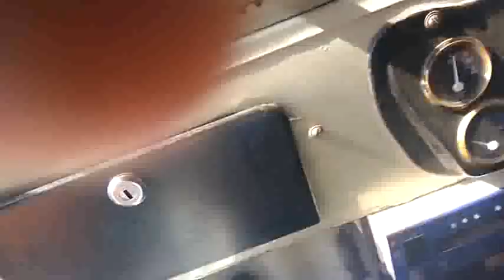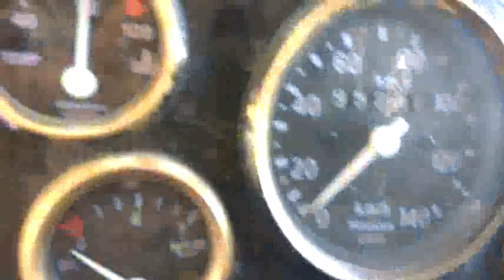Mount Abu Rajasthan India s Best Tourist Place Indian tourism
free backlinks and free SEO tools Mount Abu (About this sound pronunciation (help·info)) is a popular hill station in the Aravalli Range in Sirohi district of Rajasthan state in western India near the border with Gujarat. The mountain forms a distinct rocky plateau 22 km long by 9 km wide. The highest peak on the mountain is Guru Shikhar at 1,722 m (5,650 ft) above sea level. It is referred to as 'an oasis in the desert' as its heights are home to rivers, lakes, waterfalls and evergreen forests. Nearest Railway station is Abu Road Railway station which is 27 km away.

History
The ancient name of Mount Abu is Arbudaanchal. In the Puranas, the region has been referred to as Arbudaranya ("forest of Arbhuda") and 'Abu' is a diminutive of this ancient name. It is believed that sage Vashistha retired to the southern spur at Mount Abu following his differences with sage Vishvamitra. There is another mythology according to which a serpent named "Arbuda" saved the life of Nandi - Lord Shiva's bull. The incident happened on the mountain which is currently known as Mount Abu and so the mountain is named "Arbudaranya" after that incident which gradually became Abu.

Mount Abu and Gurjars
The Arbuda Mountains (Abu Parvat ' Mount Abu) region is said to be original abode of the famous Gurjars. The association of the Gurjars with the mountain is noticed in many inscriptions and epigraphs including Tilakamanjari of Dhanpala.[1] These Gurjars (Gujars or Gujjars) migrated from Arbuda mountain region and as early as sixth century CE, they set up one or more principalities in Rajasthan and Gujarat. Almost all or a larger part of Rajasthan and Gujarat had been known as Gurjaratra (country ruled or protected by the Gurjars) or Gurjarabhumi (land of the Gurjars) for centuries prior to Mughal period.

Tourism
Sunset at Mount Abu
Nakki Lake with the Maharaja Jaipur Palace and Toad Rock.
Mount Abu town, the only hill station in Rajasthan, is located at an elevation of 1,220 m (4,003 ft). It has been a popular retreat from the heat of Rajasthan and neighbouring Gujarat for centuries. The Mount Abu Wildlife Sanctuary was established in 1960 and covers 290 km² of the mountain.
The mountain is also home to several Hindu temples, including the Adhar Devi Temple (also known as Arbuda Devi Temple), carved out of solid rock; the Shri Raghunathji Temple; and a shrine and temple to Dattatreya built atop the Guru Shikhar peak and a number of Jain temples including Dilwara Temples, a complex of temples carved of white marble that was built between the 11th and 13th centuries AD. The oldest of these is the Vimal Vasahi temple, built in 1021 AD by Vimal Shah and dedicated to the first of the Jain Tirthankaras and they include the Achaleswar Mahadev Temple (1412) and the Kantinath Temple (1513). It is also the location of the headquarters of the Brahma Kumaris.

The Achalgarh fort, built in the 14th century by Rana Kumbha of Mewar is nearby and at its center is the popular visitor attraction of the Nakki Lake. There is the Toad Rock on a hill near the lake.

The Durga temple, Ambika Mata Temple lies in a cleft of rock in Jagat, just outside Mount Abu town.

In Mount Abu, the faith community of Brahma Kumaris has its spiritual headquarters, which are represented by its own account in 85 countries.[4] Every year about 2.5 million visitors are supposed to visit the sprawling campus of that spiritual movement.
Climate
Summer Summer season prevails from mid of April to mid of June when average Maximum temperature remains around 36 °C. Therefore it will be better if you bring light cotton clothes. These clothes are fit for the summers of Mount Abu.

Winter Winters are cool in Mount Abu, with mercury hovering around 16 °C to 22 °C. Nights are really chilly and average night temperature is around 4 to 12 °C.